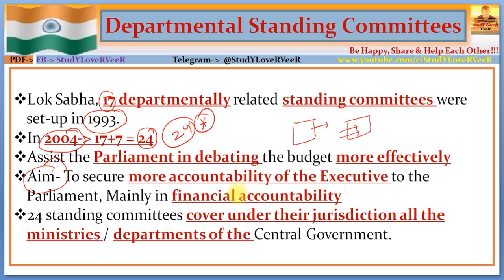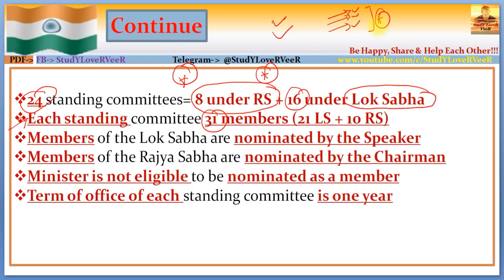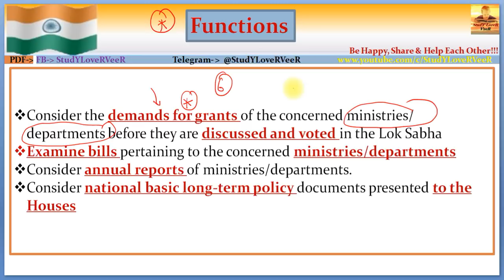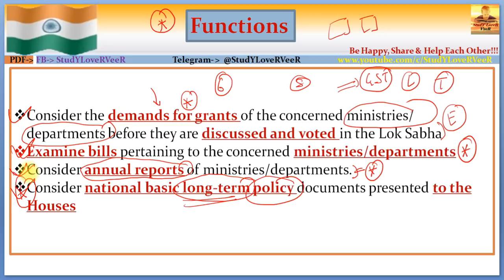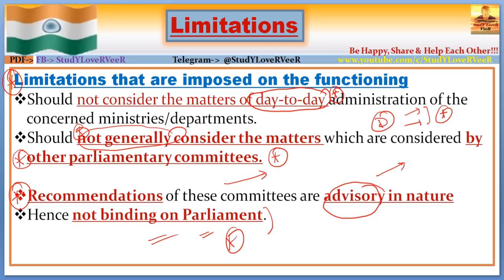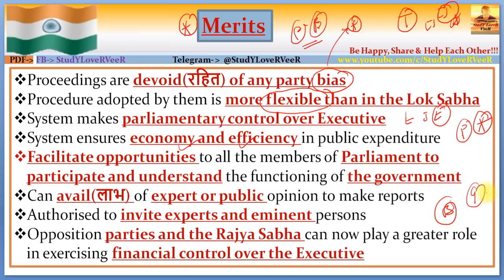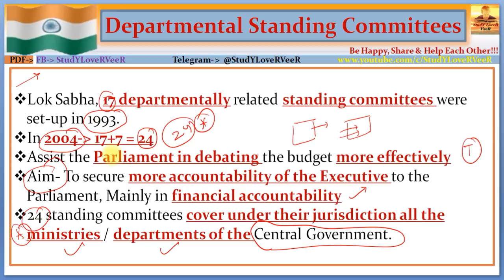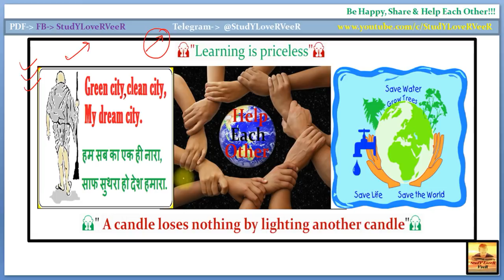L-145- संसद की प्रमुख स्थायी समितियाँ (Departmental Standing Committees of Parliament) By VeeR